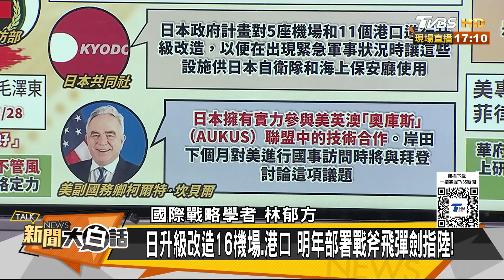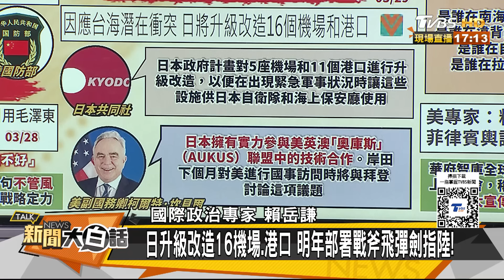央視曝052D萬發砲雷霆攔截 殲-10C盯死美日16港口機場？ 新聞大白話@tvbstalk 20240329